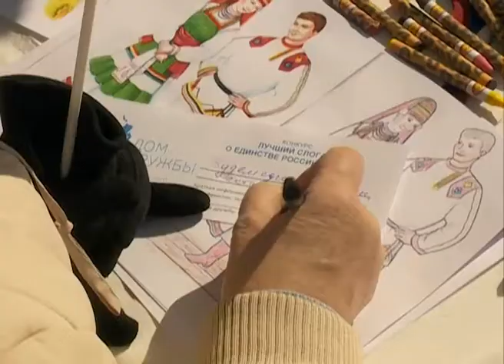Итоги от 19.03.17 (Часть 1)